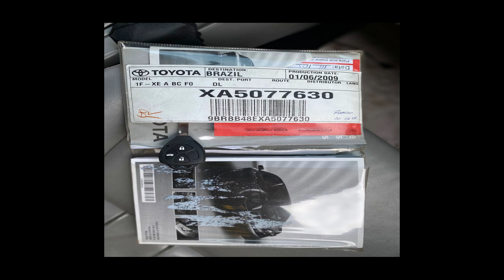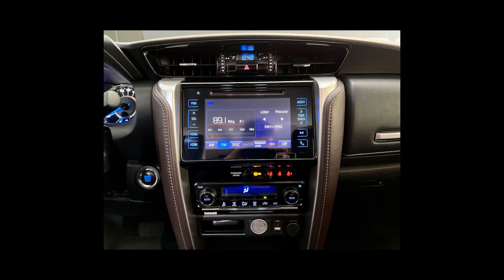Carros da TOYOTA | HILUX SW4, COROLLA, HILUX, YARIS - 06/04/22 [Links na Descrição]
Ofertas dos melhores carros  TOYOTA pra vocês

TOYOTA/HILUX SW4 2.8 D-4D TURBO SRX 7L 4X4
Ano: 2021/2022

TOYOTA/COROLLA 2.0 XEI 16V
Ano: 2009/2010

TOYOTA/HILUX 2.7 SRV 4X2 CD 16V
Ano: 2018/2018

TOYOTA/COROLLA 2.0 ALTIS 16V
Ano: 2019/2019

TOYOTA/YARIS 1.5 16V SEDAN XLS MULTIDRIVE
Ano: 2019/2019

TOYOTA/HILUX 3.0 SRV 4X4 CD 16V TURBO INTERCOOLER
Ano: 2010/2010

 TOYOTA em Amparo/SP
 TOYOTA em Osasco/SP
 TOYOTA em Santo André/SP
 TOYOTA em São Paulo/SP

carros, carros à venda, ofertas de carros, ofertas toyota, toyota, bandeirante, camry, corolla, corolla cross, etios, etios cross, fileder, hilux, sw4, land cruiser, prius, rav4, supra, yaris